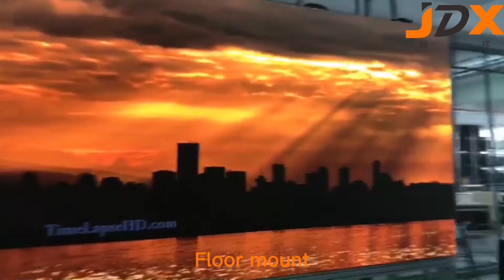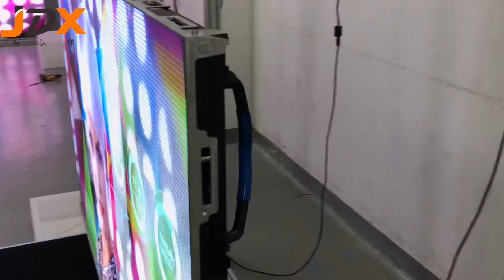P0.9 1.25 1.44 1.65 1.87 indoor HD led video wall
1. panel size: 600mmx337.5mm 16:9

2, plug and play between the cabinet, without power and signal cable

3. flight case fast installation

4. full front mantenance

5. Dual backup of power supply and signal